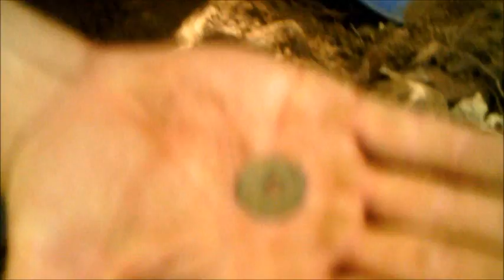metal detecting dry creek bed..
looking for gold or coins..this creek bed is a junk pile of old mining debree there was a gold mine less than 50 feet away and ancient chinese walls made of stone everyware this is on the old poney experss layover site were they used to rest there horses and water them the cabin and barn are still here..